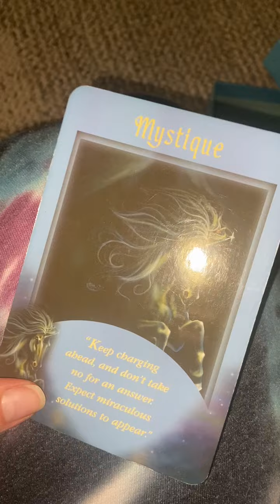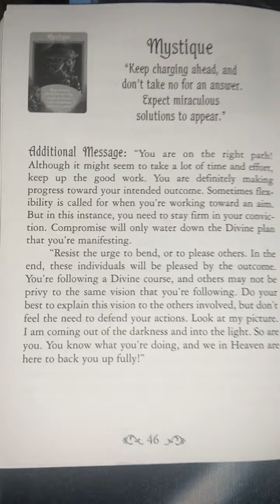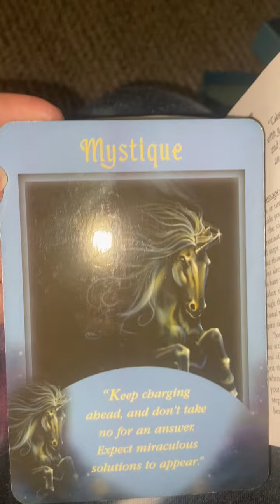Witchy vlog 76 🤍🦄